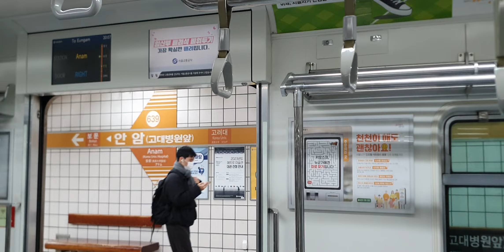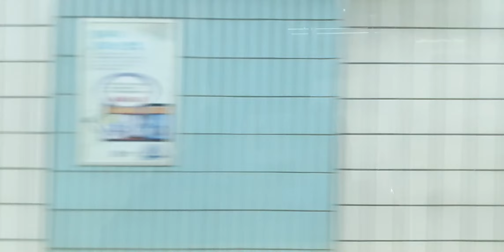6호선 응암순환 고려대~보문 주행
노선: 서울 지하철 6호선
열번: SMRT6280
편성: 638편성
행선지: 봉화산발 응암순환
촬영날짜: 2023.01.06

5호선은 소음완화 공사를 해서 이젠 그렇게까지 시끄럽진 않은것 같고 이젠 5호선보다 6호선의 소음이 더 심한것 같네요